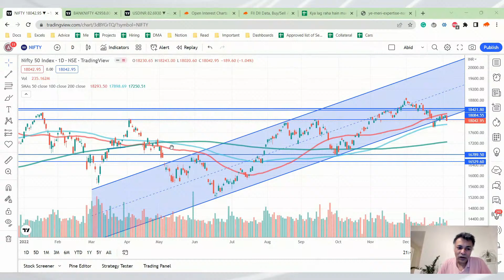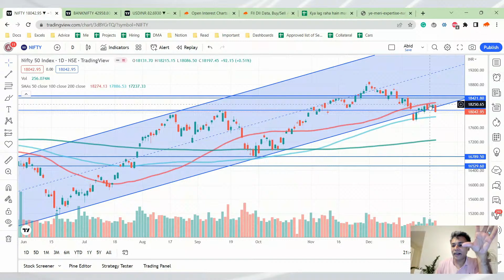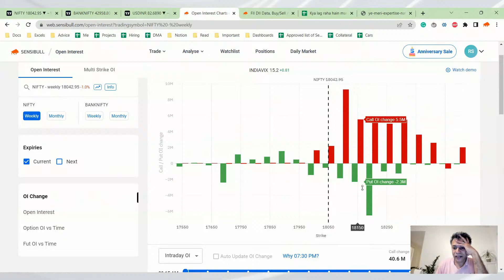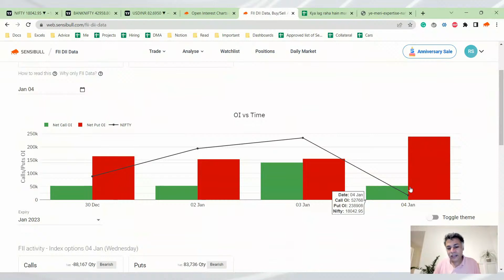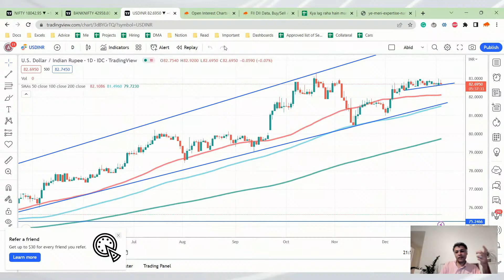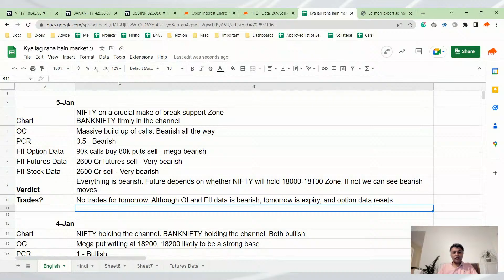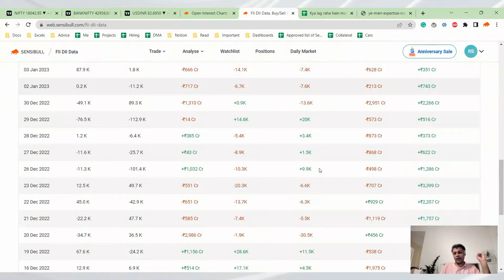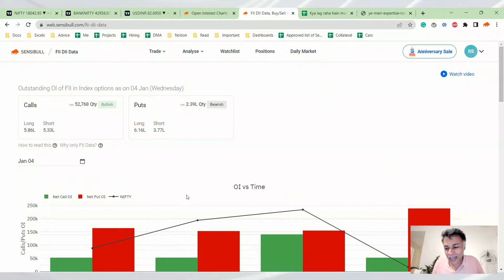NIFTY BANKNIFTY Dollar Analysis for 05 Jan